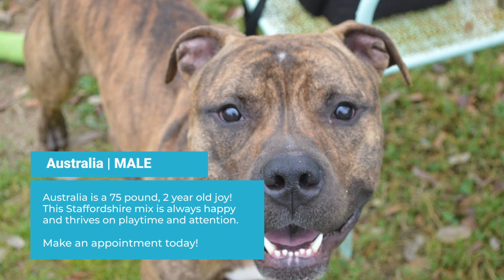Pets of the Week - Australia and DC